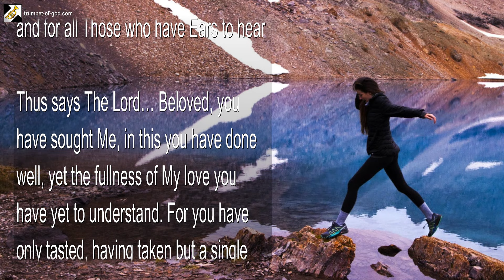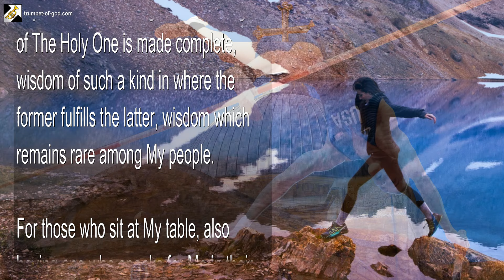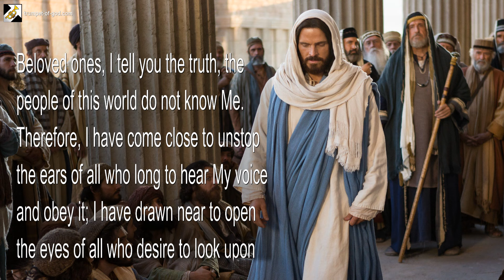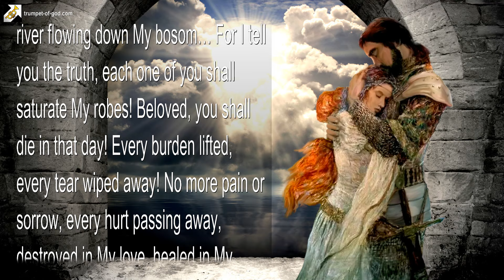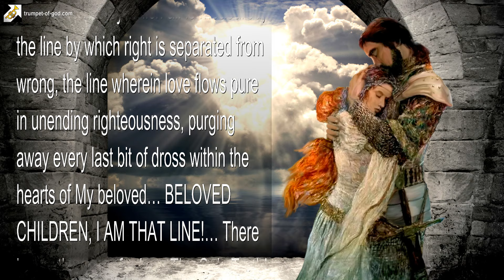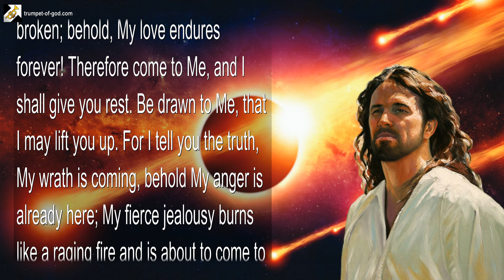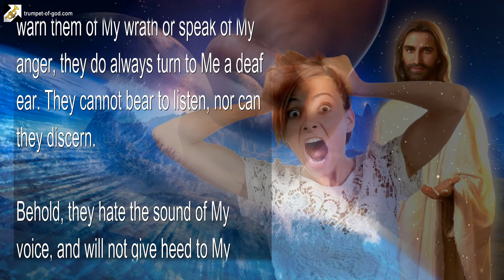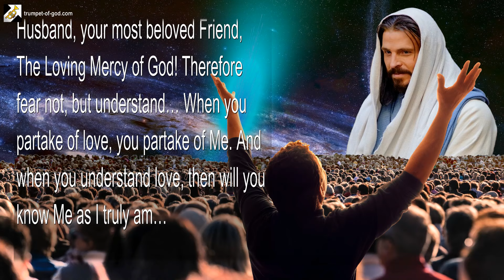The Measuring Line by which all is measured... Come and take the Leap 🎺 Trumpet Call of God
The measuring Line by which all is measured... Come and take the Leap

August 23, 2010 – From The Lord, Our God and Savior – The Word of The Lord spoken to Timothy during an Online Fellowship, for The Lord’s Little Flock, and for all Those who have Ears to hear

Thus says The Lord… Beloved, you have sought Me, in this you have done well, yet the fullness of My love you have yet to understand. For you have only tasted, having taken but a single sip from the cup of My glory. Indeed, in your mind’s eye you have seen, but only dimly, a passing glimpse of The Majesty from on high… Therefore, I now ask you, to take a leap!

A leap of understanding, a leap of faith, of steadfast trust! – A leap which few truly desire, from which most flee away. – A wondrous leap wherein one lands solidly in My love, wherein peace flows beyond understanding and knowledge of The Holy One is made complete, wisdom of such a kind in where the former fulfills the latter, wisdom which remains rare among My people.

For those who sit at My table, also having one who speaks for Me in their midst, shall be tried by a greater line than their fellows… A measuring line over which many stumble, from which many depart. A measuring line, of which the churches hate and the world seeks to destroy. A line which has no beginning and no end.

Beloved ones, I tell you the truth, the people of this world do not know Me. Therefore, I have come close to unstop the ears of all who long to hear My voice and obey it; I have drawn near to open the eyes of all who desire to look upon My face and partake of My glory; and behold, I have poured out My spirit to restore the hearts of the penitent, to breathe new life into all those who embrace My Words and seek to remain in My love. Yet the hidden place waits eagerly for the time.

For I am come, and have come already, and behold, I shall also return and reveal My glory! I have not departed from My people, for My spirit dwells in My own, and I shall surely heal them; some broken before the time, and many more after.

Yet there are those few who will be broken in an instant, wailing, tears as a river flowing down My bosom… For I tell you the truth, each one of you shall saturate My robes! Beloved, you shall die in that day! Every burden lifted, every tear wiped away! No more pain or sorrow, every hurt passing away, destroyed in My love, healed in My strong embrace! And in that moment your life shall begin anew, in My life!… You in Me, I in you.

Therefore, understand the power and majesty of the love of God, which I am… For the measuring line, of which I speak, is a cord which can never be cut…

The same line by which all is measured, the line by which right is separated from wrong, the line wherein love flows pure in unending righteousness, purging away every last bit of dross within the hearts of My beloved… BELOVED CHILDREN, I AM THAT LINE!… There is no other way, for I am The Only Truth! And apart from Me there is no life!

Beloved, My heartstrings remain securely fastened to the hearts of all My elect, whether they are awake or sleeping, afar off or close at hand. For My life is a line which can never be broken; behold, My love endures forever! Therefore come to Me, and I shall give you rest. Be drawn to Me, that I may lift you up. For I tell you the truth, My wrath is coming, behold My anger is already here; My fierce jealousy burns like a raging fire and is about to come to the full!

Yet do not waver, but understand. For My wrath is required, and the foundation of My anger rests solidly upon My jealousy, by which My unending sorrow is also revealed. For My wrath is born of sorrow, and My anger bursts forth as a husband jealous over his bride, My fury as a father protecting his children, as one mighty in battle breaking through the lines!…

Recompense upon ALL nations who offend, upon ALL who have harmed My beloved! Vengeance upon ALL who have slain My little ones, upon ALL who took part in the murder of the innocent!